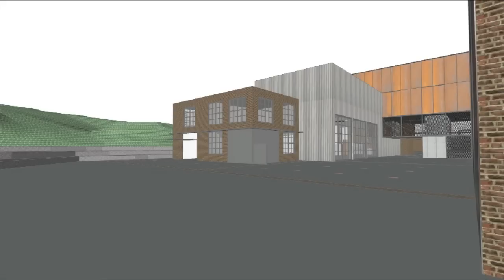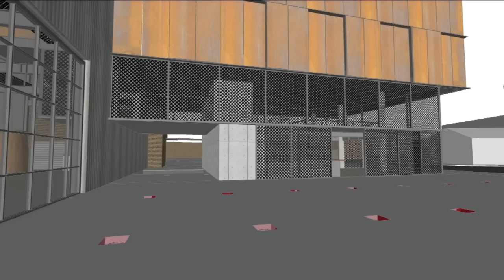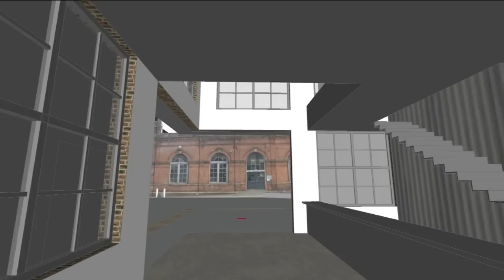Georgetown Distillery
This is a walk through animation for an architecture thesis project.  The proposal is for a cooperative distillery located in the Georgetown neighborhood of Seattle, on the site of the original Rainier brewery.